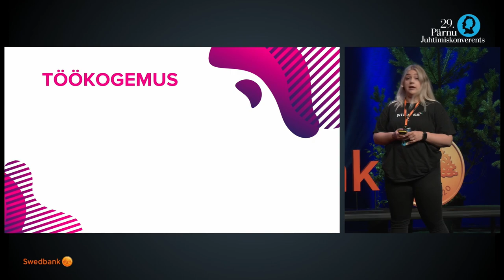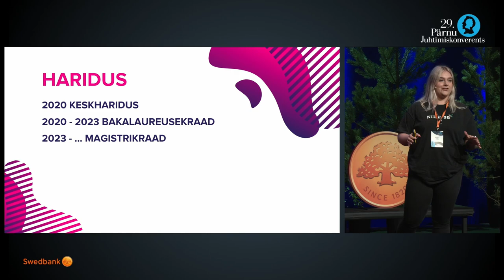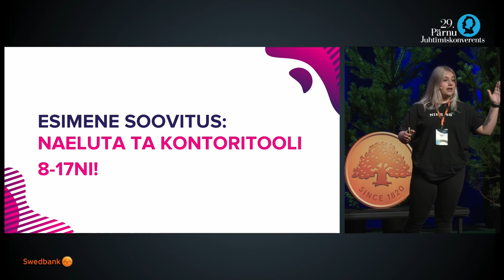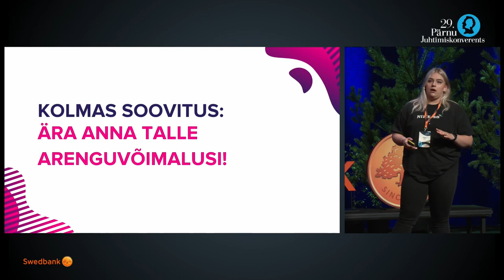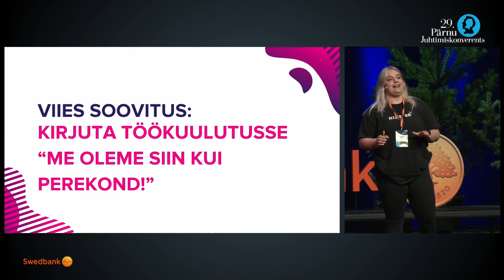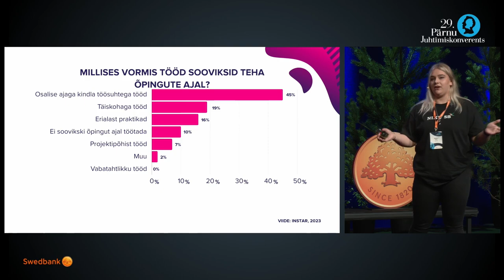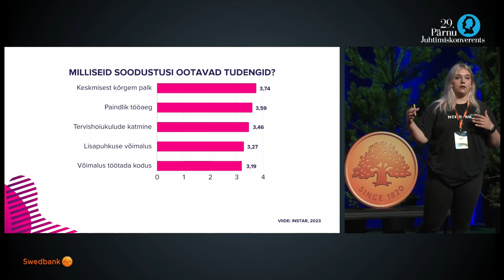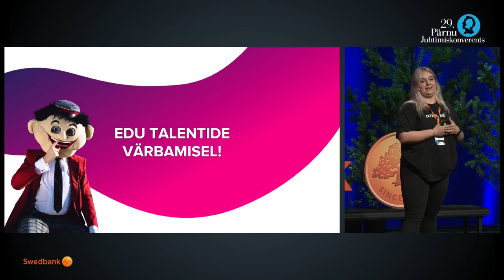5 soovitust ettevõtjatele noortest talentidest vabanemiseks - Margit Täht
TalTechi turunduse ja kommunikatsiooni osakonna vastuvõtuturunduse peaspetsialist ning majandusteaduskonna juhtimise ja turunduse magistrant Margit Täht räägib 2024. aasta Pärnu Juhtimiskonverentsil ettevõtete vigadest noorte tööotsijate kõnetamisel.